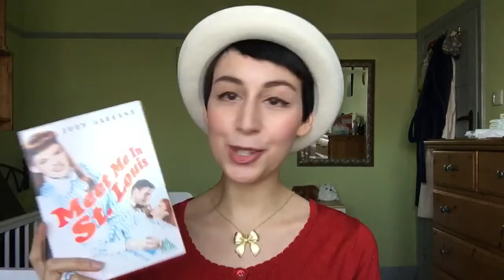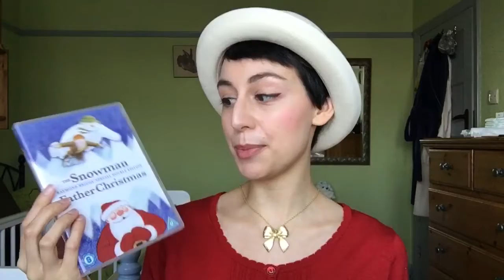Favourite Christmas Movies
I'm a UK model and mummy in Japan. I post videos about fashion, beauty, shopping and expat/mummy life.